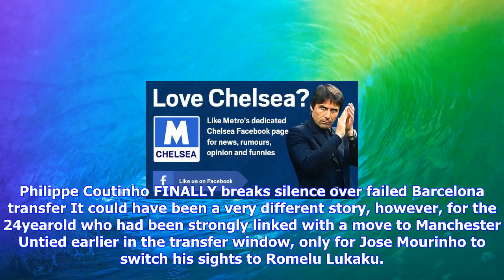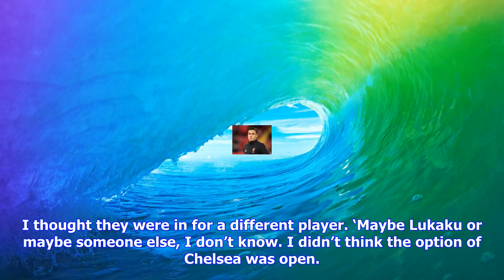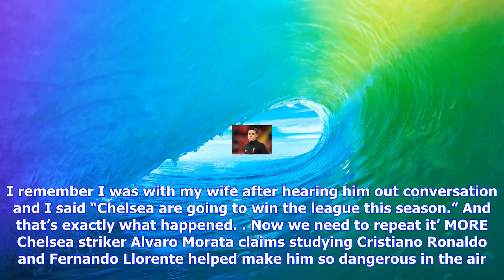Breaking News | Alvaro morata explains why his move to manchester united collapsed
Alvaro morata explains why his move to manchester united collapsed

Alvaro Morata has revealed he thought he was destined never to sign for Chelsea until he held a deci...